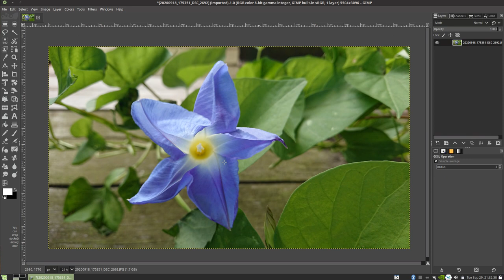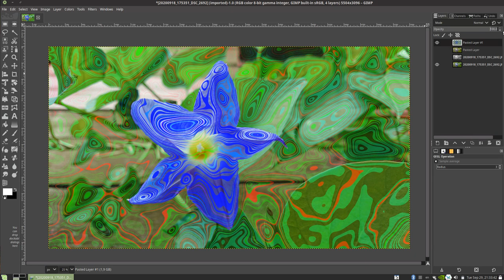GIMP: trippy psychedelic effect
How to make trippy psychedelic effect in GIMP